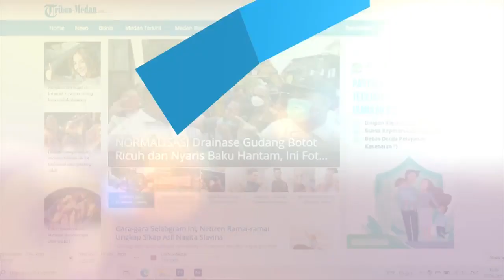SOAL Polemik Rempang, Satria Pembela Melayu Sebut Lebih Baik Mati Daripada Mengkhianati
Satria Pembela Melayu sikapi polemik yang terjadi antara warga Rempang, Batam dengan aparat kepolisian.

Mereka mengutuk keras tindakan aparat yang dinilai anarkis hingga membuat pelajar mengalami trauma.

Pasalnya, saat ricuh dengan warga, aparat menyemprotkan gas air mata hingga membuat siswa SD dan SMP yang berada tak jauh dari lokasi lari ketakutan.